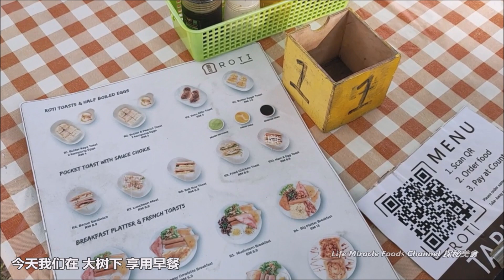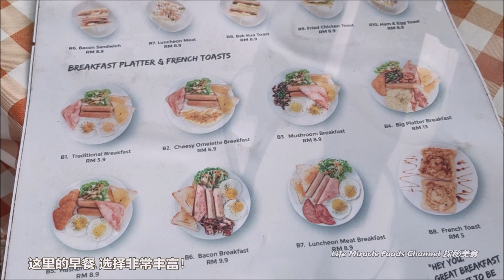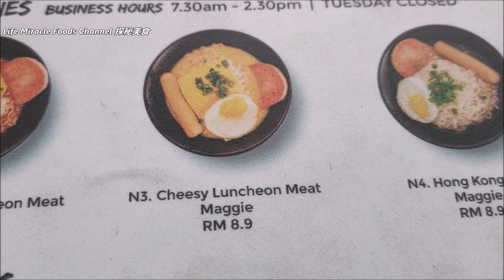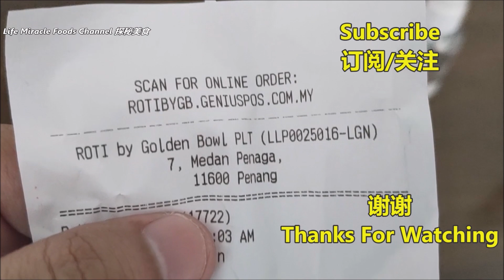芝士午餐肉香肠面半生熟鸡蛋面包槟城大树下美食早餐 Penang Best Breakfast Place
👉 邀約我们去探秘你的美食 ▶︎(目前随缘免费帮您宣传推广, 目前只限槟城乔治市)👇👇
Youtube    : Life Miracle Foods Channel 探秘美食
Facebook : Life Miracle Foods Channel 探秘美食 @lifemiraclefoodstreet
Messenger : m.me/lifemiraclefoodstreet
西瓜视频 : 探秘美食LifeMiracle
✅ Golden Bowl Cafetiam（早餐店）
✅ Address/地址 : 7, Medan Penaga, Kampung Batu Lanchang, 11600 George Town, Pulau Pinang
🔊不可錯過的其它人影片🎥  @YouTube
槟城老字号桃园点心茶楼鸿图面腊肠包早茶 Penang Tho Yuen Restaurant Dim Sum Noodle Breakfast

绿豆粥黑糯米粥新鲜豆蔻汁槟城老字号美食街 Penang Gama Corner Street Food Stalls 2022